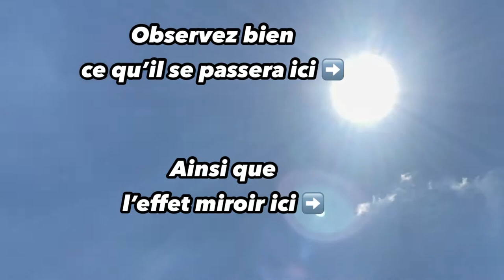10/06/2021 : MON 1ER RENDEZVOUS ECLIPSE NATURE ET DECOUVERTE A LILLE FRANCE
Incroyable et jamais vu à Lille depuis que j'y suis né !!! Balade nature et decouverte sous l'exceptionnel ciel bleu de LILLE FRANCE, pour réaliser mon premier Rendezvous Eclipse sans filtres.

Extra car j'étais le seul Lillois à filmer cet événement nature et decouverte en plein parc HENRI MATISSE, face au très réputé centre commercial EURALILLE.
Il s'agissait d'une eclipse de soleil partielle à 15% au-dessus de la ville de Lille,
région Hauts-de-France, entre 11h15 et 13h30.

Au programme des chapitres de cette vidéo :
1️⃣ 00:00 - Identité visuelle JEFF WOMEN PARADISE.

2️⃣ 00:23 - Présentation sujet vidéo : eclipse solaire 10 juin 2021 sur la Grande Place Lille.

3️⃣ 00:56 - Présentation de la Place du Général De Gaulle, familièrement appelée "La Grand Place" (grand place lille).

4️⃣ 01:30 - Je dois m'équiper pour visionner cette solar eclipse.

5️⃣ 03:42 - Invitation à likez ma vidéo, soit par le 👍, soit par le 👎...

6️⃣ 04:09 - Présentation du lieu où j'ai filmé la rare eclipse, depuis EURALLILE 2, en bordure de la PLACE FRANCOIS MITTERRAND et du Parc HENRI MATISSE, avec pour horizon, la GARE LILLE EUROPE TGV.

7️⃣ 05:13 - AVERTISSEMENT ⚠ : mettez vos lunettes solaires pour visionner la suite de ma vidéo.

8️⃣ 05:23 - Condensé des meilleurs moments de cette rare eclipse, dans le ciel de la ville de Lille.

9️⃣ 07:28 - Invitation à likez ma vidéo, soit par le 👍, soit par le 👎, et à commenter.

🔟 07:55 - Identité visuelle JEFF WOMEN PARADISE + écrans de fin.

Voici le lien de l’article auquel je fais allusion dans ma vidéo, cet article qui a dit vraiment n'importe quoi, du fait que je l'ai vérifié moi-même :

Vidéos similaires :
- Éclipse Solaire Annulaire Partielle - 10 Juin 2021 - Sud de la France
chaine youtube La Production Givrée
- Vous n'avez pas pu voir l'éclipse solaire en France, voilà à quoi elle ressemblait
chaine youtube LeHuffPost
- Une éclipse partielle au dessus de la France
chaine youtube franceinfo

nature et decouverte, euralille, grand place lille, lille, lille euralille, lille europe tgv,
lille france, lille sympa, eclipse 10 juin 2021, eclipse de soleil, eclipse solaire,
éclipse solaire, eclipse solaire 10 juin 2021, eclipse solaire 2021,
éclipse solaire et lunaire, eclipse solaire france, eclipse solaire visible en france,
eclipse video 2021, eclipse video game, rare eclipse,
ville de lille, eclipse, espace, rendezvous, Extra, solar eclipse, lune, soleil, astre,
astronomie, nature, Decouverte,